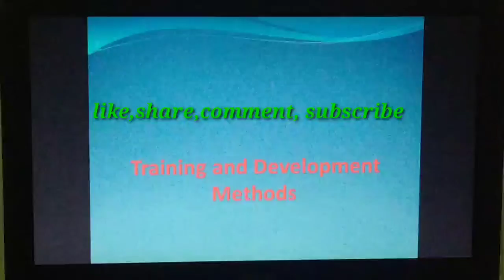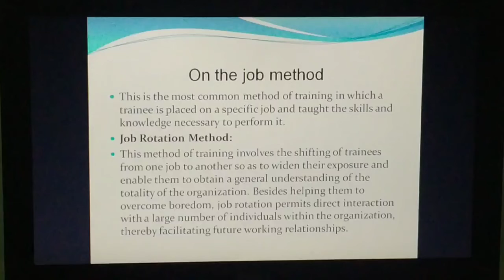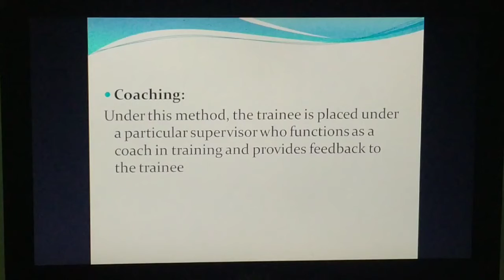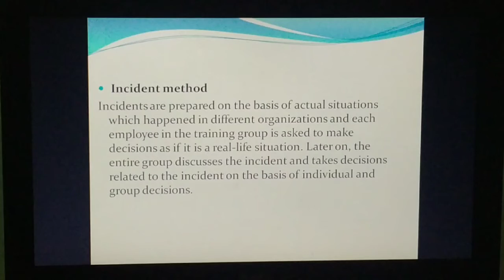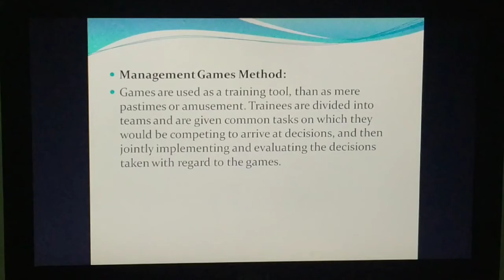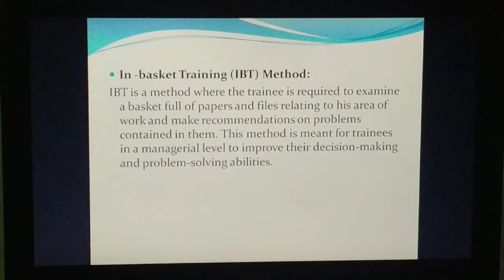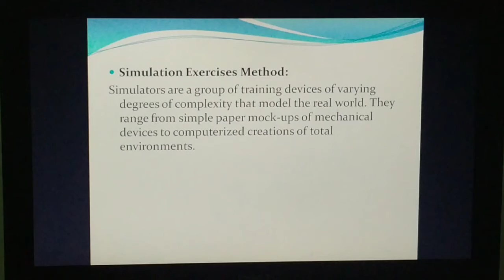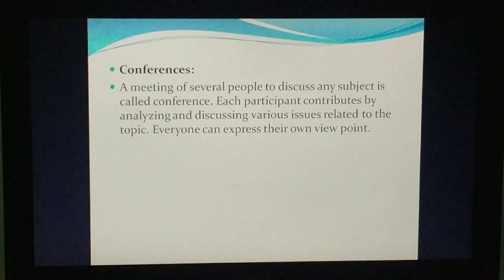Training and Development Methods in Telugu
methods of training and development explained in Telugu